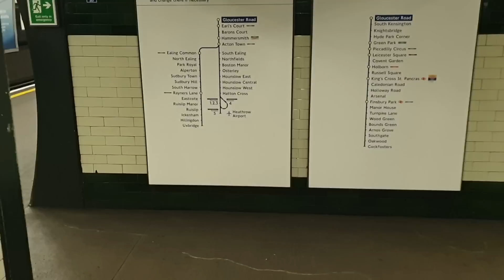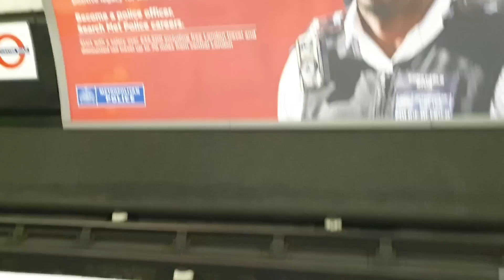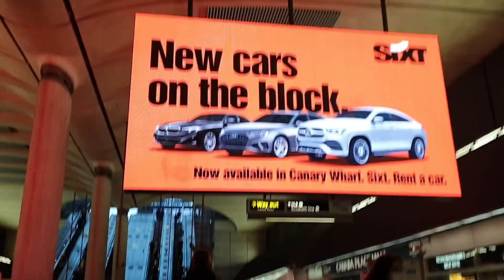Gloucester Road station northern line underground London